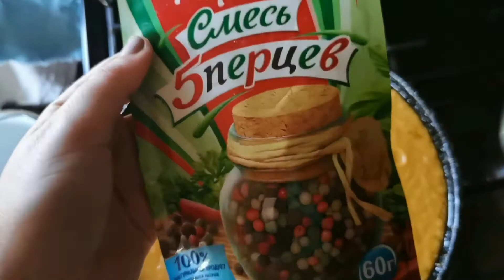Кабачковая икра. Простой рецепт.